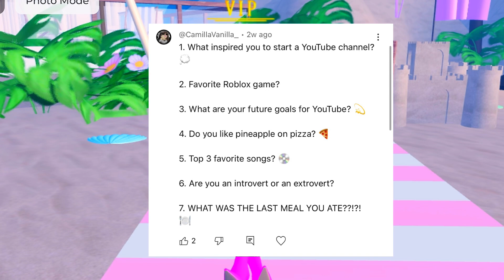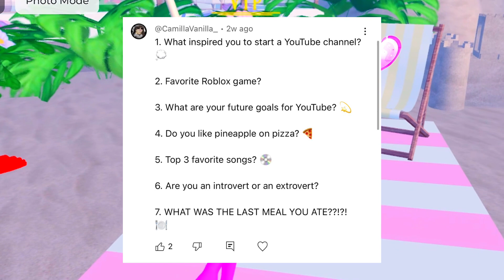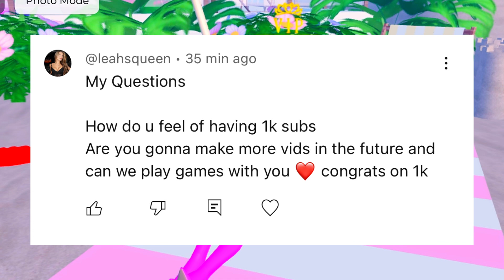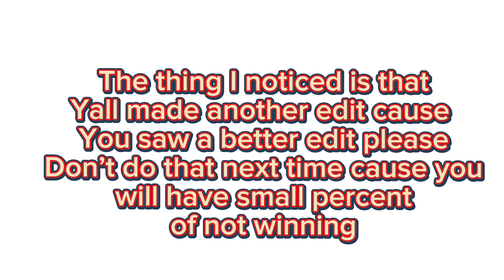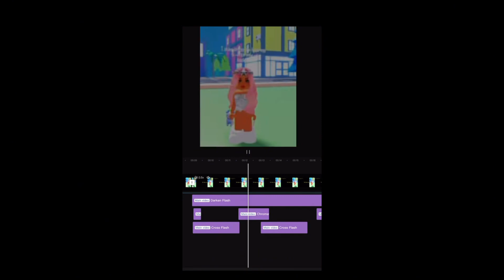Answering Q&A Questions + Announcing My Edit Comp WINNER!!! (Roblox) $